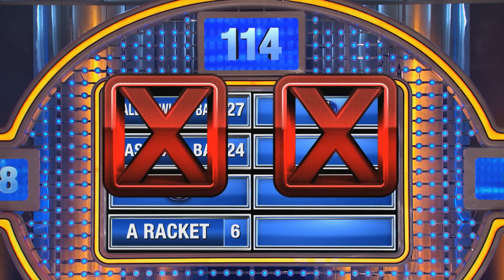Foul ball?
What would be hard to steal from a sports store if you had to shove it down your underwear?